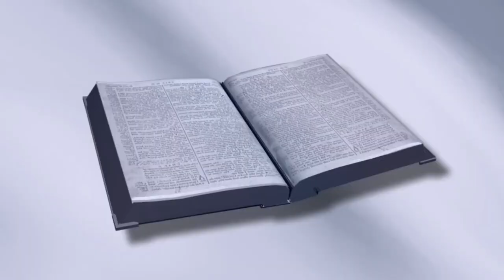TheThrone in Heaven.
This is a video about The Throne of Heaven.